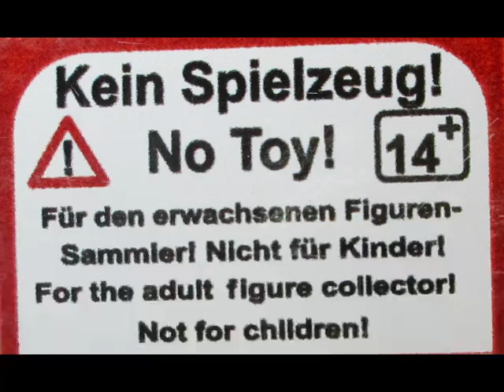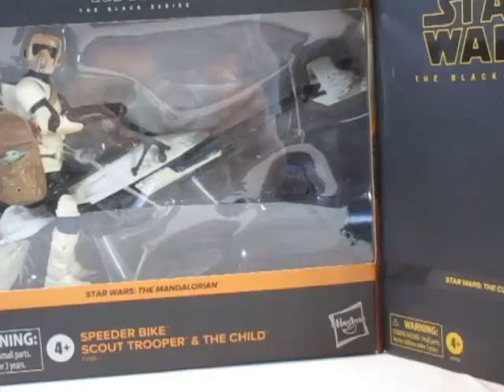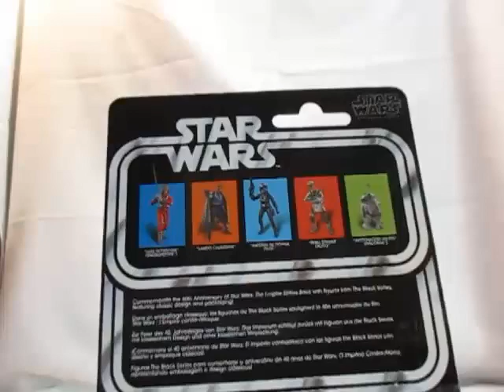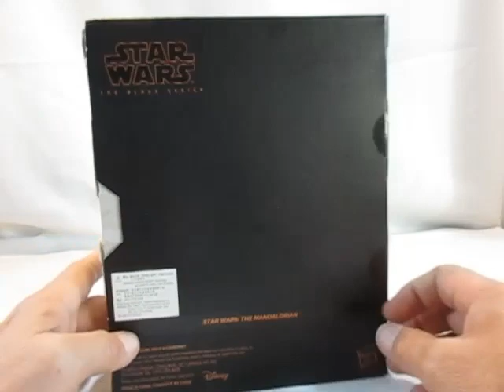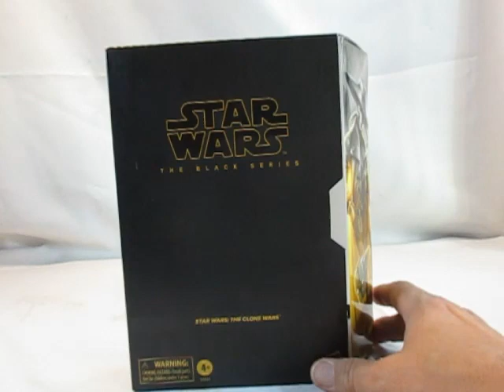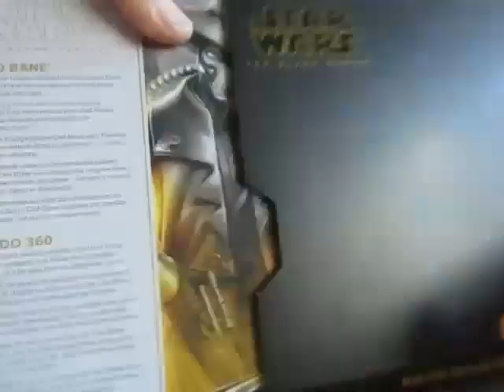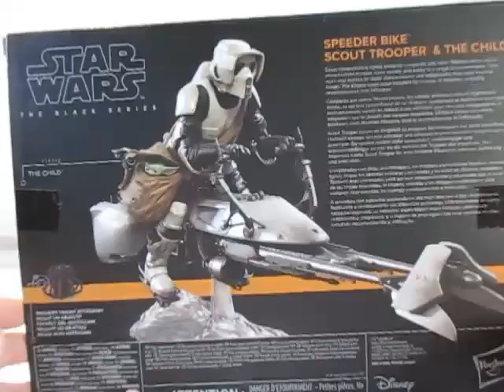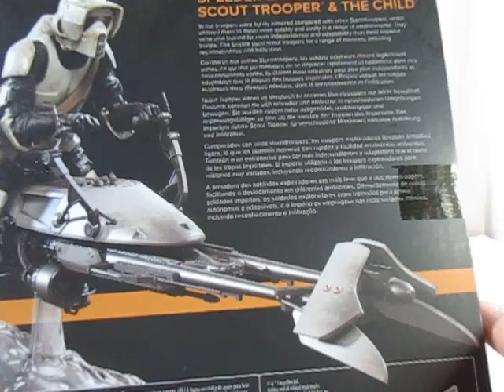Star Wars - The Black Series (6inch) 2020 mit SeitenCover - Teil 5 Exklusive Figuren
Mitten im Jahr änderte sich die Verpackungen zu den Black Series Figuren der 6inch-Line. Diese waren nun nach Filmen bzw. Serien geordnet und so durchnummeriert. Leider kamen sie wahllos durcheinander heraus, dass in jeder Wave mehrere Bereiche abgedeckt wurden. Natürlich gibt es auch hier wieder exklusive Figuren, welche zwar mit den Nummern, zu den regulären Toys gehören, aber nur in bestimmten Geschäften (zumindest in den  Staaten) erworben werden konnten.
(Nicht dabei die HOLIDAY EDITION und Figuren auf Kenner-Logo Karte)

von PULSE-CON:

- The Armorer - The Mandalorian

von HASBRO PULSE:

- Cad Bane 6 Todo - The Clone Wars

- Speeder Bike with Biker Scout 6 The CHild - The Mandalorian